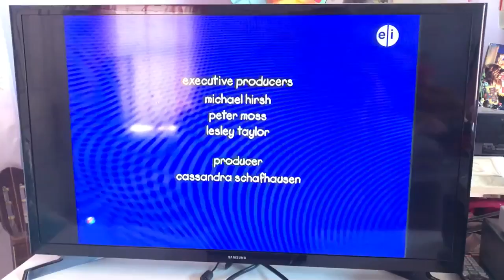Games to Play Credits (for Colleen Ford)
Here are the credits to Games to Play. I watched that Caillou episode yesterday. My least favorite part of that episode is Rosie crying because she woke up from her nap while Caillou talks to Grandma about the bubbles from the washing machine. Her crying sounds like Baby Kate from Arthur and Joy from Super Why. I don't like the sound of that. This credits video is for you, Colleen Ford because it'll go in your credits remixes, along with Arthur and Super Why and it'll use the Cinar logo in space. What's my least favorite part of Games to Play?